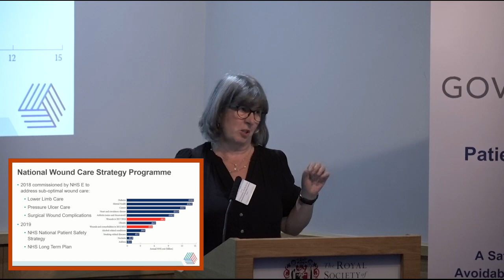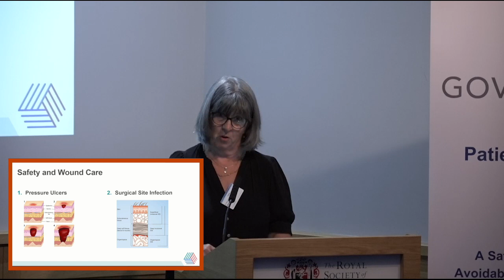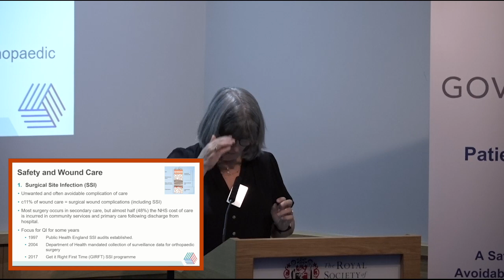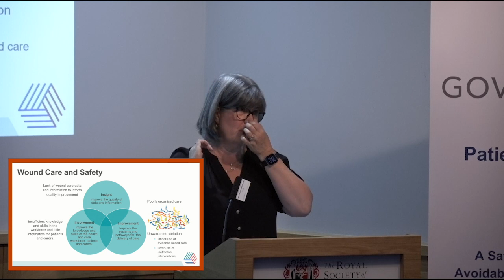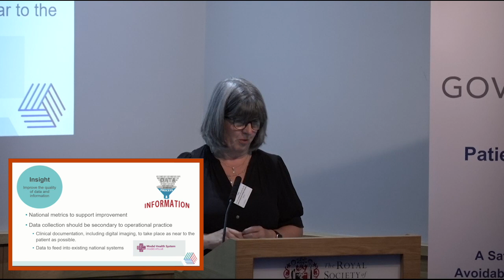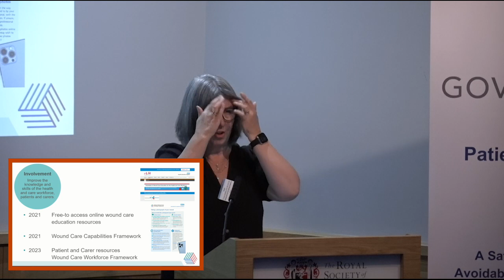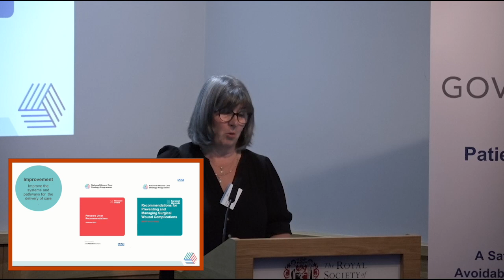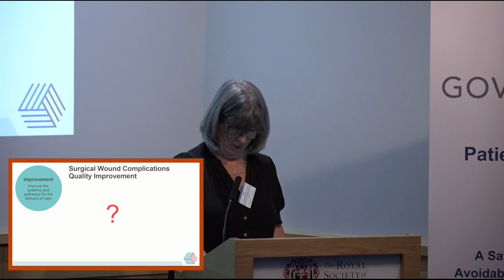Dr Una Adderley - Patient Safety 5th September 2023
Dr Una Adderley PhD, RN, DN, QN

Patient Safety and Wound Care – to include pressure ulcers and postoperative wound complications